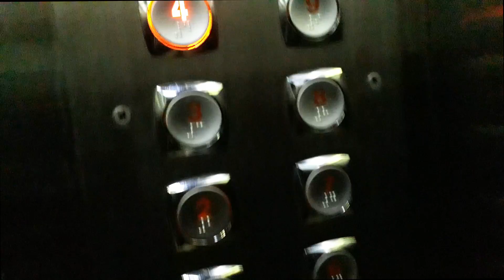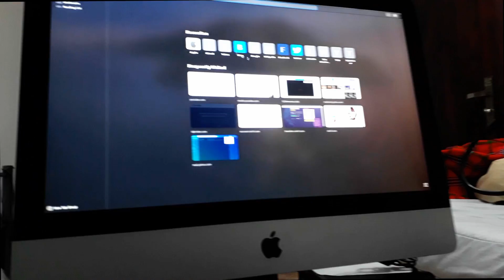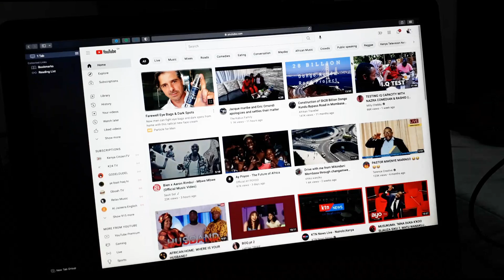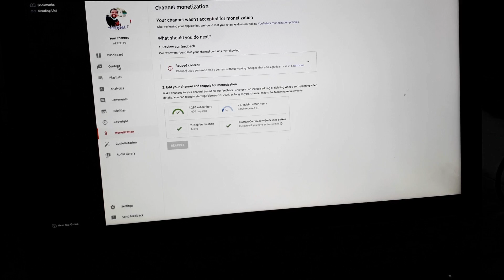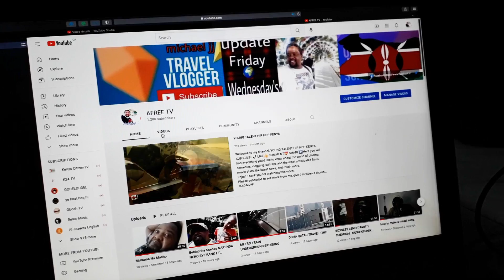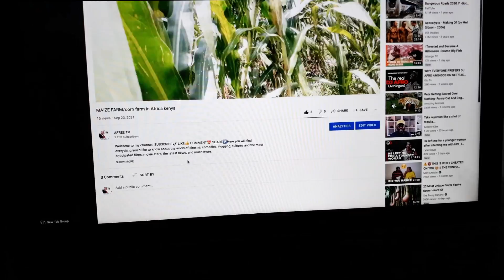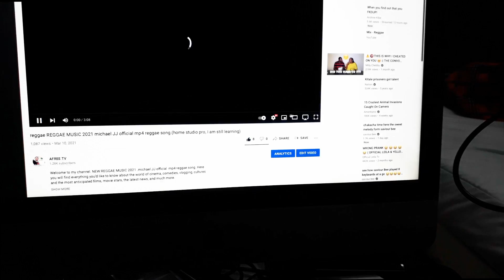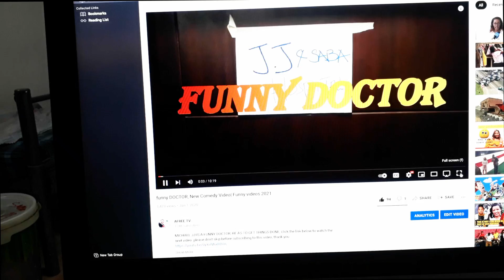my youtube old videos reviews , break first shopping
SUBSCRIBE✔️ LIKE👍 COMMENT💝 SHARE↗️Here you will find everything you’d like to know about the world of cinema, comedies, cooking, traveling, Kenya, vlogging, cultures, and the most anticipated films, movie stars, the latest news, and much more.